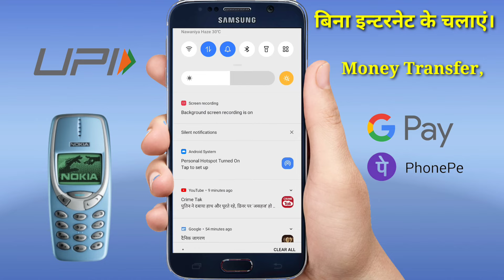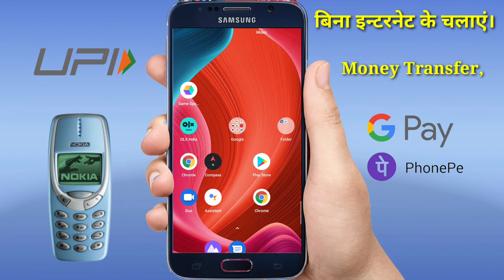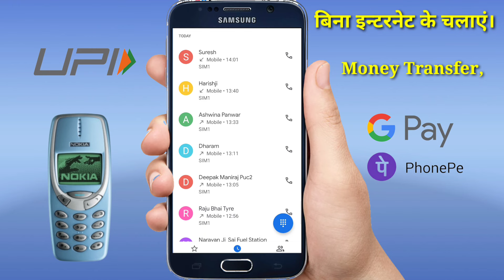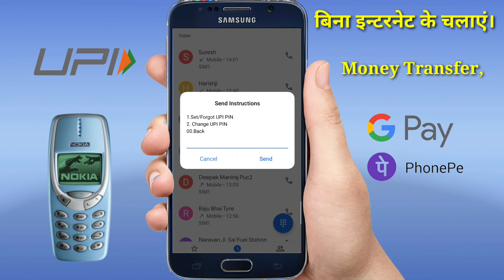UPI Payment without internet|बिना इंटरनेट के पैसे भेजें। UPI IN FEATURE PHONE|UPI123PAY |*99#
Hello friends welcome to ashveer technical. friends in this video you will learn how to sent/recieve money  without using intenet..so if you like the video please  like share and subscribe the channel.

UPI Payment without internet|बिना इंटरनेट के पैसे भेजें। UPI IN FEATURE PHONE|